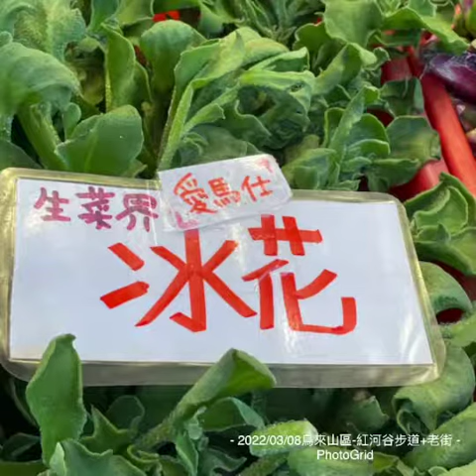2022/03/08烏來「紅河谷」趴趴走